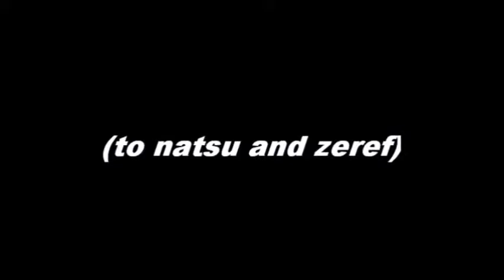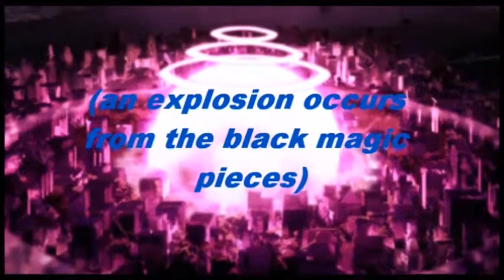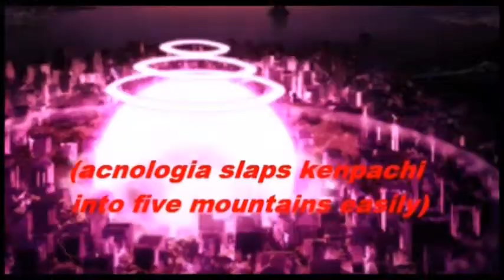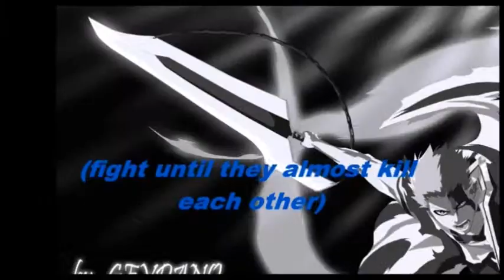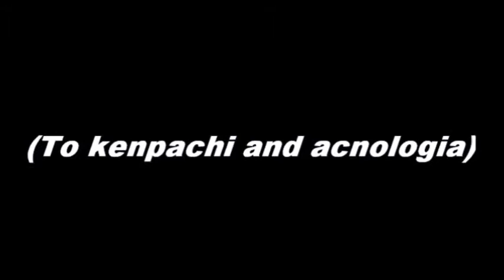Fairy Tail Chat Infinity War Episode 151